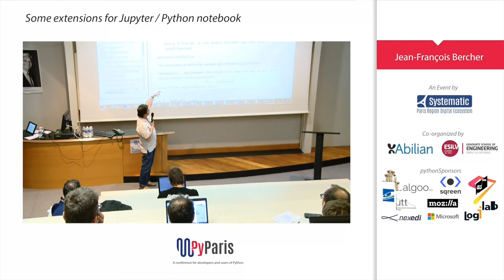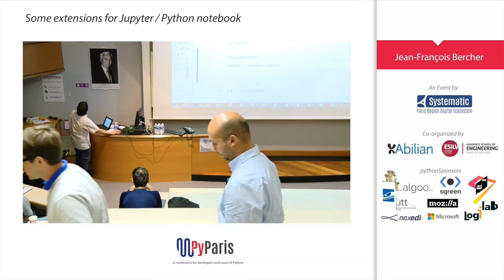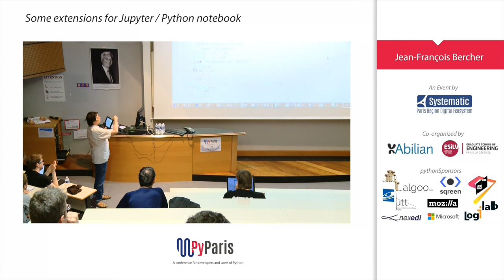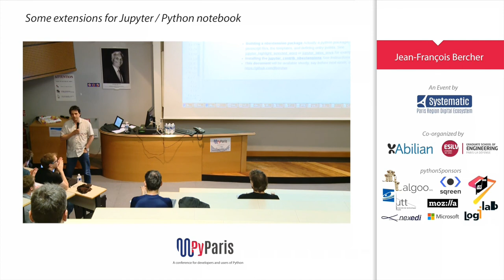Pyparis 2017 - Some extensions for Jupyter/Python notebook, by J-F Bercher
This talk will present and describe some Jupyter/IPython notebook extensions by the author and others of the jupyter_contrib_nbextensions group, which are useful for - core development and data analysis, - publication of research reports and papers, - classroom animation.